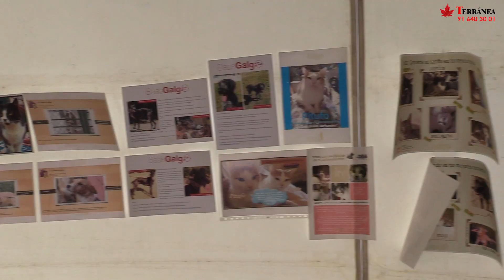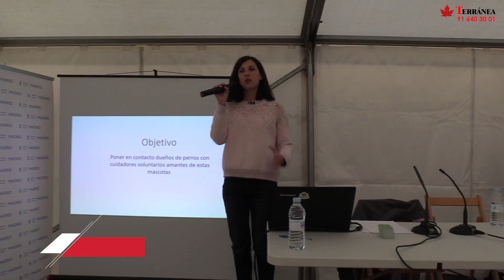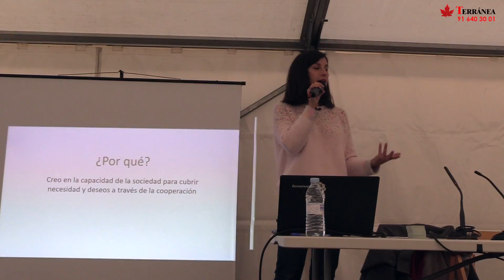San Antón 2017, un Encuentro Solidario de Mascotas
El pasado fin de semana se celebró la festividad de San Antón, una tradición que proviene de la Edad Media y que hoy día se vive con gran emoción.

El acontecimiento ha girado en torno a las mascotas sin hogar, el maltrato animal y la adopción.

Bajo el eslogan de “Hoy por ti mañana por mi”, DogSurfing nos muestra una alternativa para tener perro si no tenemos mucho tiempo para cuidarlos como se merecen.

Y si todavía no nos seguís en nuestro Facebook o Twitter, os invitamos a hacerlo para que sigáis todos nuestros proyectos. Si sois amantes de los animales, ¡os fascinará!